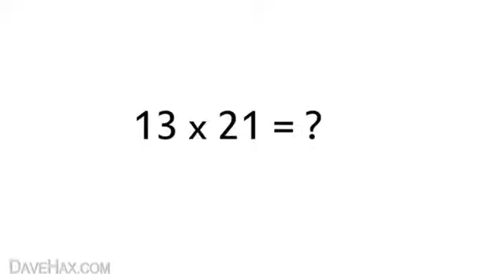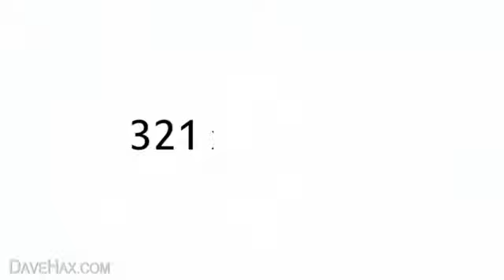Ko'patirishning g'ayritabiiy usuli.😊